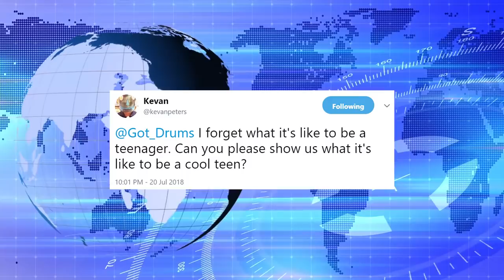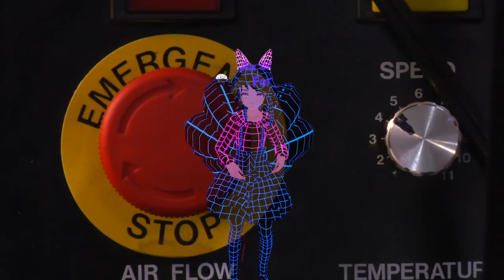Locked in a room with a teenager in VRCHAT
VRChat is a trendy, modern, fashionable world for the hip youth of society. Join me as I forcefully lock myself in a room with a teen.